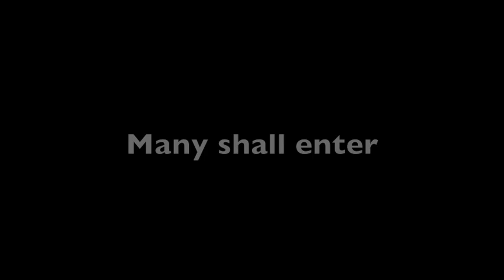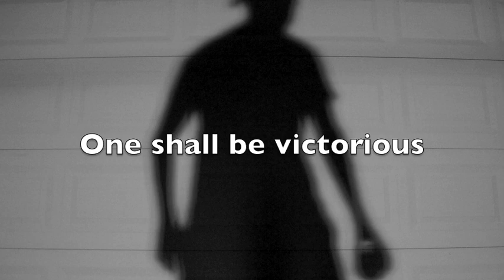The World Cup of High Horse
The World Cup, July 18th 2009

The music is Orff: Carmina Burana - La fortuna, by the New Age Orchestra